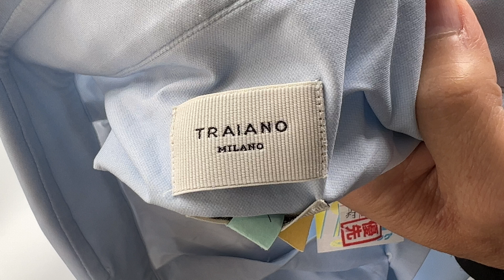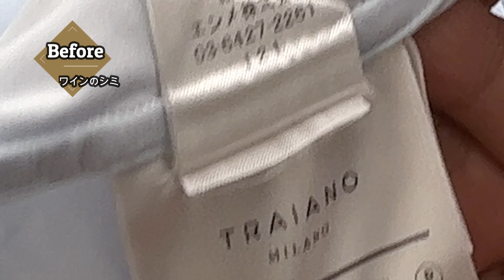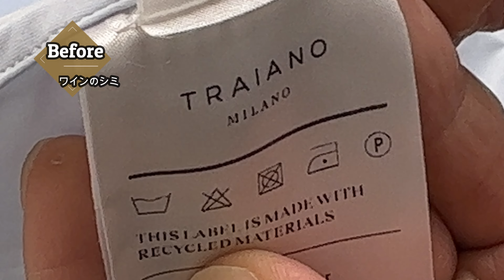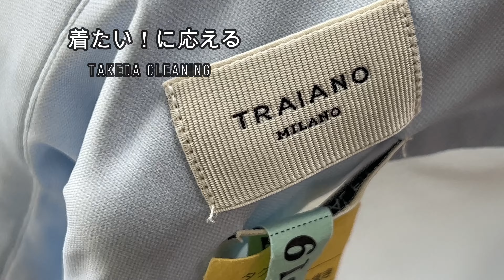TRAIANO ドレスシャツの素材はもう綿じゃなくてもいいかも 家で洗えるけどワインのシミが取れないのでクリーニングに出したけどやっぱ取れないの？ 高給ストレッチドレスシャツのワインの染み抜き事例